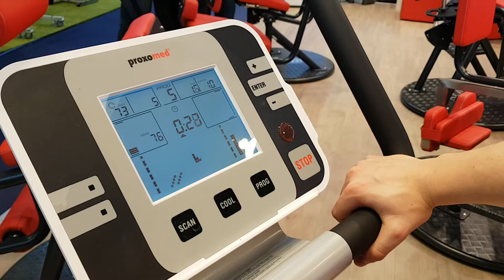kardiomed 521 Basic Cycle mit Feature Neurologischer Seitenvergleich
Das L|R Programm wurde entwickelt, um Leistungsunterschiede zwischen den linken und rechten Körperextremitäten zu erkennen und verständlich darzustellen. Ziel ist es, Dysbalancen aufzuzeigen und durch gezieltes Training zu reduzieren. Weiterhin sollen die Trainingsprogramme und –spiele die neuronale Ansteuerung der betroffenen Muskulatur verbessern bzw. wiederherstellen (z.B. nach einem Schlaganfall).
Durch fortlaufende Tests kann das “L | R” Programm genutzt werden, um die Entwicklung nach einer Trainingsintervention zu beobachten und zu dokumentieren.